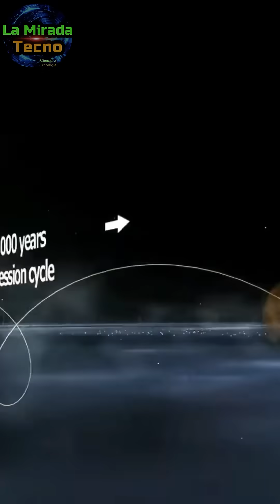El movimiento real de la Tierra y el Sol te va a sorprender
La tierra no solo rota y se mueve alrededor del Sol, el movimiento del Sol por la Vía Láctea es mucho más complejo e involucra a La Tierra, sorpréndete con este increíble vídeo que busca emocionarte e interesarte a la par.